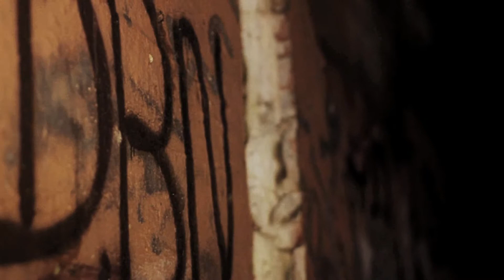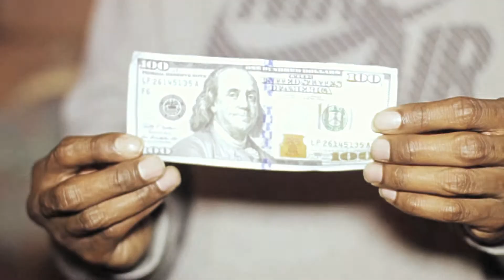Crime "Holl On!" (Official Video)